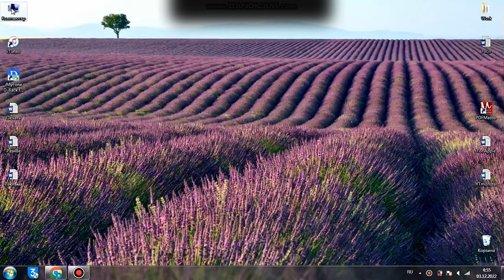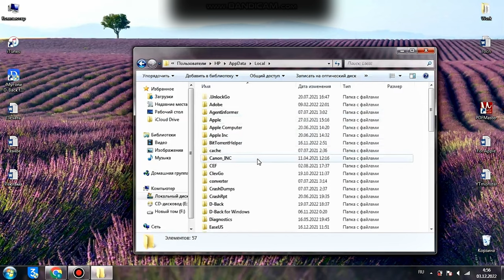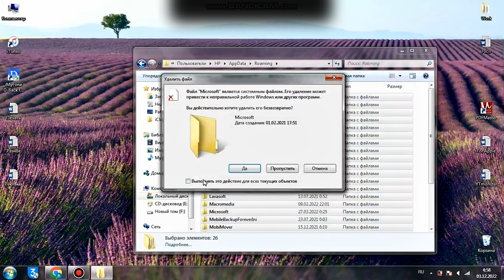Чистим кэш на Windows 7,8,10,11 64x OS (Disk C) ​⁠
Данное видео смонтировано в ознакомительных целях и никакого призыва к действиям нет.
Вы сами принимаете решение на свой страх и риск!

Данный способ подойдет для всех версий Windows 7,8,10,11

Чистим кэш на Windows 7
Чистим кэш на диске С
Чистка кэша на Windows 7
Чистка кэша на диске С
Чистим диск С на Windows 7
Чистим временные файлы на Windows 7
Как очистить кэш на Windows 7
Как очистить кэш на диске C
Как почистить кэш на Windows 7
Как почистить кэш на Disk C Windows 7
Очистка кэша Windows 7
Очистка кэша на Disk C

Инструкция очистки кэша на Windows 7:

1. Мой компьютер - диск С - Windows - папка temp (чистим все файлы)
2. Мой компьютер - диск С - Windows - Папка пользователь - AppData - Local - temp (чистим файлы)
Важно ☝️
Если вы хотите сохранить в вашем браузере данные которые ввели до этого чтобы заново не вводить (откройте браузер и оставьте его открытым) иначе сотрете всё и приодеться заново всё вводить!
3. Чистим кэш в браузере который вы используете зажать клавиши Ctrl+H - очистить историю.